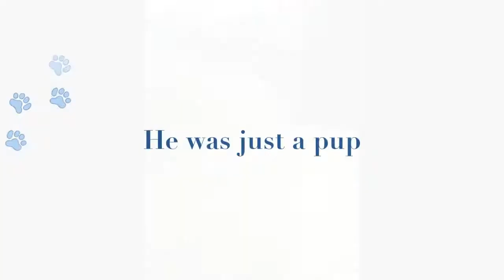Finn's Trailer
Starting playing around with the new iMovie '11 and my new canon video camera. Fun movies with Finn are coming soon!